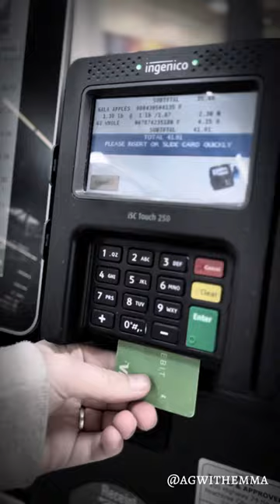Pray for a Farmer - Ag with Emma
I made this video & posted it on all my other platforms, so I figured I’d give YouTube a taste of it too.

If you’re struggling, please know you’re not alone. You are loved. You are needed. And you are valued beyond measure.

Find me on all other platforms @agwithemma